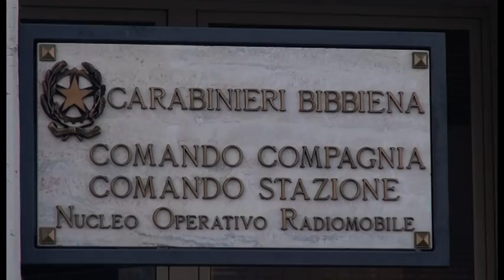Escalation di truffe online in Casentino: una denuncia